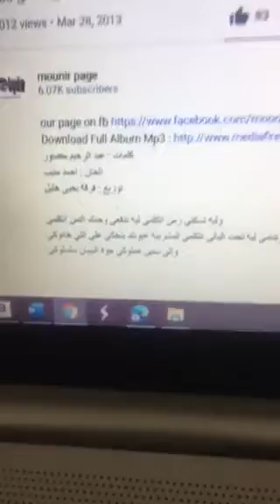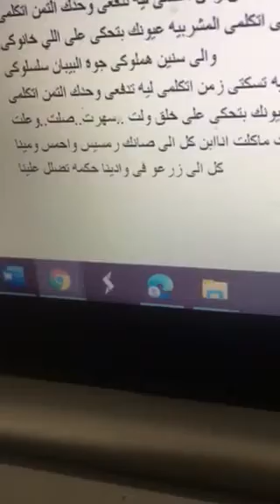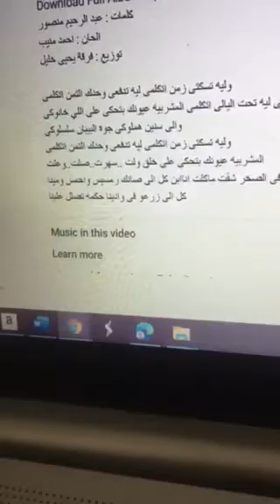محمد منير وانا اتكلمي 3/2021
كلمات : عبد الرحيم منصور
الحان : احمد منيب
توزيع : فرقة يحيى خليل

وليه تسكتى زمن اتكلمى ليه تدفعى وحدك التمن اتكلمى
وتنامى ليه تحت اليالى اتكلمى المشربيه عيونك بتحكى على اللي خانوكى
والى سنين هملوكى جوة البيبان سلسلوكى
المشربيه عيونك بتحكى على خلق ولت ..سهرت..صلت..وعلت
فى الصخر شقت ماكلت اناابن كل الى صانك رمسيس واحمس ومينا
كل الى زرعو فى وادينا حكمه تضلل علينا